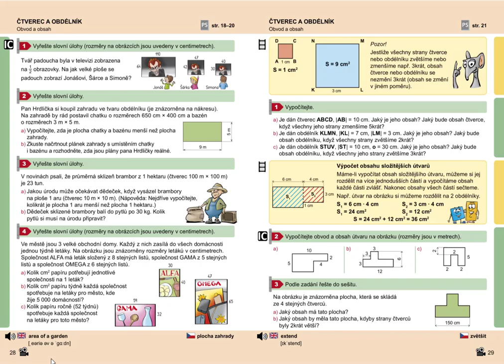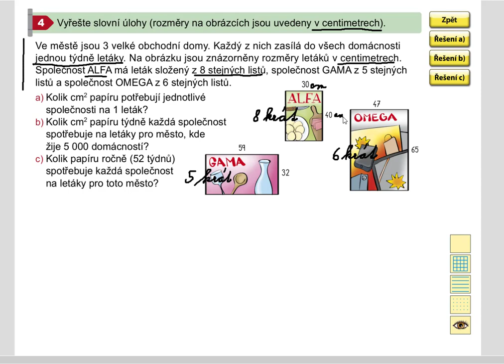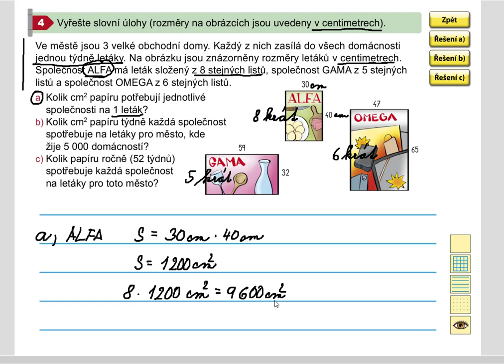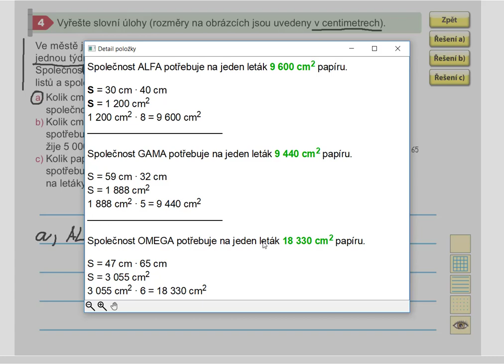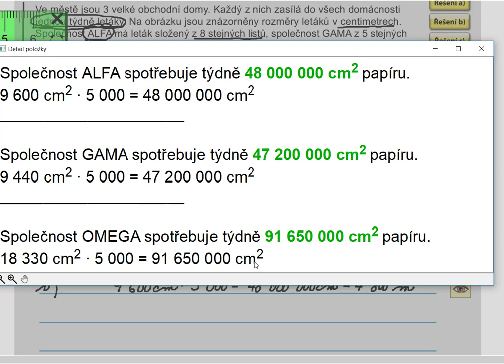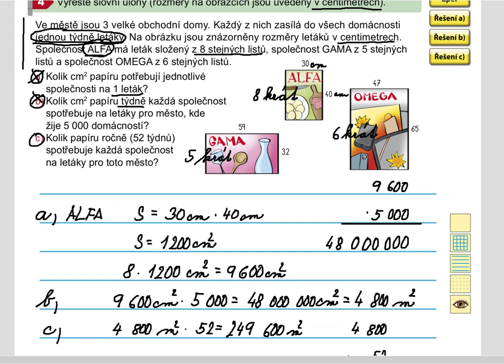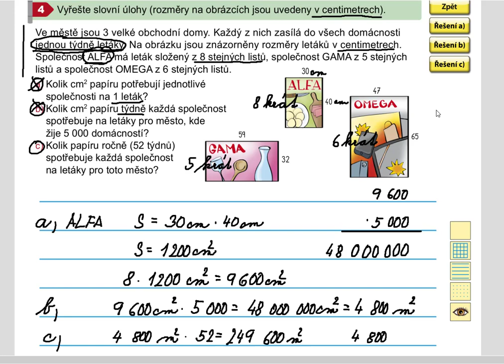Obsah obdélníku (slovní úloha), Geometrie pro 5.roč., str. 28, cv. 4